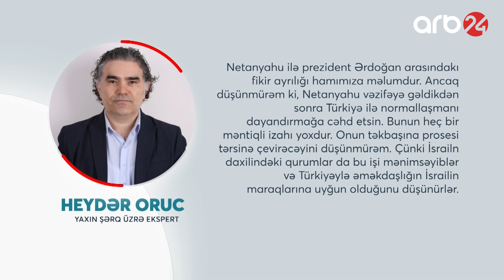İsraildə mühüm dəyişiklik: İranın ən böyük düşməni geri dönür